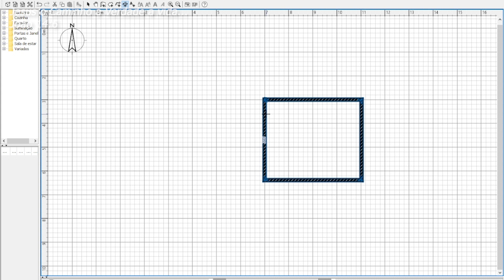4 bedroom floor plan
4 bedroom floor plan
How to Draw House Plans
BEDROOM
BATHROOM
LIVING ROOM
KITCHEN
BALCONY

3-bedroom house plan
modern house plan
2-bedroom house plan
small house plant
simple house plan,
online house plan,
4 bedroom house plan,
two-bedroom house plan,
7x15 plot of houses,
3 bedroom house plans,
4 bedroom house plans,
simple house plans,
2 bedroom house plans,
plants for indoors,